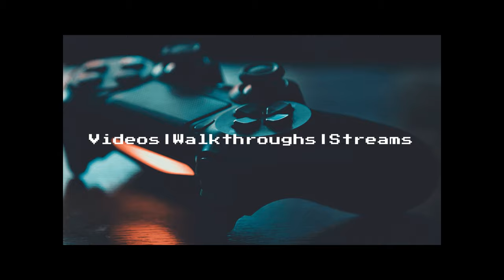Bless Unleashed| First Look and Gameplay| Part 1| 1440p: Is it worth it??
Bless Unleashed Beta Ran for 13th May to 17th May. First Look, Gameplay and Impressions.

Bless Unleashed is an open-world online game that can be enjoyed with your friends and countless others. Venture out to engage in intense combat while exploring vast regions and treacherous dungeons.

About the game:
Explore the massive and lively world with your allies and friends. Or embark on an epic adventure alone and push your limits. From the weapons you wield to the skills you unlock, you have full control of your character's development and actions. Every choice you make in the world of Bless will shape your story. So forge your destiny and make your adventure go down in history.

System Specs:
CPU: i5-8600k at 4.5Ghz.
GPU: MSI RTX 2070s Gaming X Trio.
RAM: 8x2 GB 3200Mhz Corsair Dominator Platinum RGB.
AIO: Corsair iCUE H150i Capillex.
MOBO: Asus Strix Z370-F.
PSU: Corsair RM1000x.
Case: Metallic Gear Neo Qube.
Case Fans: 6x Deepcool CF120Plus.